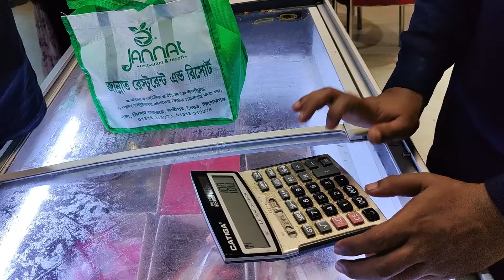গ্রিন লাইনে করে সিলেট থেকে ঢাকা ফেরার জার্নিটা ও ছিলো বেশ🥰lifestylevlog dailylife travel sylhet.